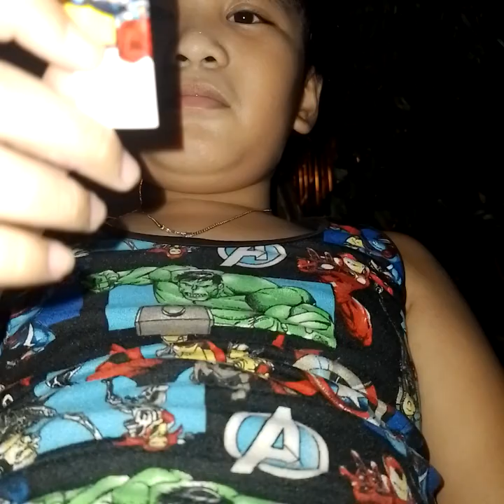prank E failed 🤣🤣🤣🤣🤣